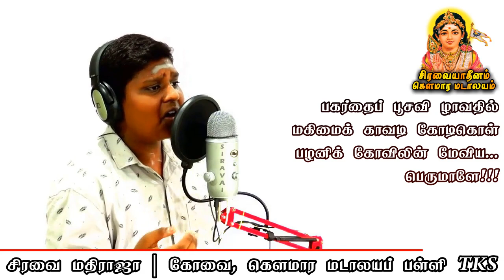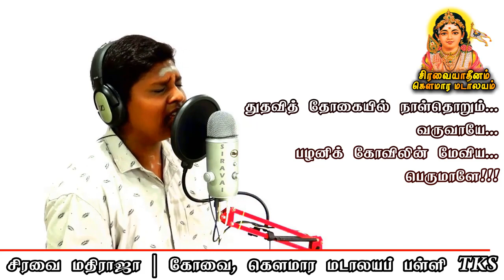பழனி திருப்புகழ் - இருளைப் போல்அடர் தாழ்குழல் | வண்ணச்சரபம் தண்டபாணி சுவாமிகள் அருளியது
கோவை, சிரவை_ஆதீனம், கௌமார_மடாலயப்_பள்ளி மாணவன் சிரவை_மதிராஜா வின் குரலில்...

வண்ணச்சரபம் தவத்திரு. தண்டபாணி சுவாமிகள் அருளிய திருப்புகழ்...
தளம் – பழனி
தனனத் தானன தானன...
தனனத் தானன தானன...
தனனத் தானன தானன... தனதான...

இருளைப் போல்அடர் தாழ்குழல்
மலையைப் போல்வளர் பூண்முலை
எமனைப் போல்ஒளிர் கூர்விழி... மடமானார்...

இடம் எப்போதும்வி டாதுறும்
மனம்உற் றேஅவர் ஆடலின்
இயல்பைப் பேசிய காமுக... ரொடுசேர்வேன்...

உருவத் தோடரு வாய்மறை
முடிவிற் கூறிய வாறுறும்
உனைநட் டாரொடு சேர்தினம்... உதியாதோ???

உரகப் பாயல்உ ளான்மகிழ்
தருசித் தாடவெ ணீறினி
துதவித் தோகையில் நாள்தொறும்... வருவாயே...

கெருவத் தால்எதிர் வேதியன்
மருவப் பாடிய வாயொடு
கிளர்வுற் றோர்உயர் வானக... மலராலே...

கிளிஒப் பாம்உரு வாய்மக -
பதிமுற் போய்வரு சீர்தரு
கிருபைச் சாகரம் ஊறிய... விழியானே

பருவக் கோமள வேடுவன்
எனஉற் றோர்கவி சூடிய
படிஅப் பாவலன்  மீதினும்... மொழிவோனே...

பகர்தைப் பூசவி ழாவதில்
மகிமைக் காவடி கோடிகொள்
பழனிக் கோவிலின் மேவிய... பெருமாளே!!!